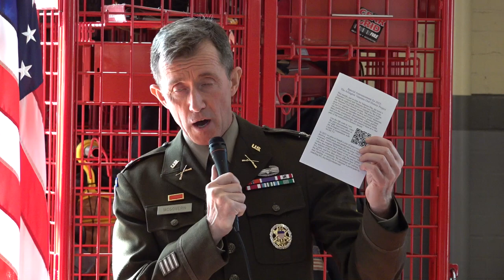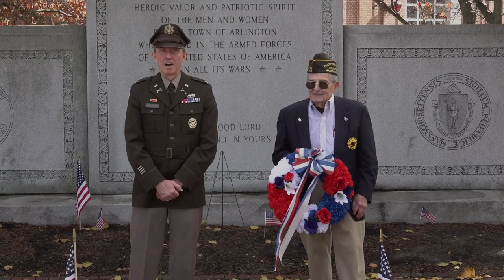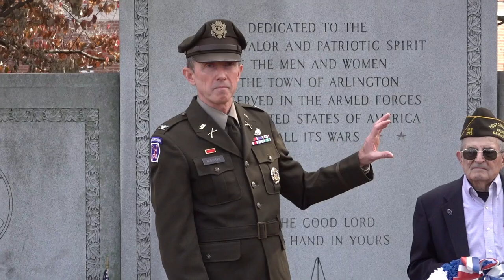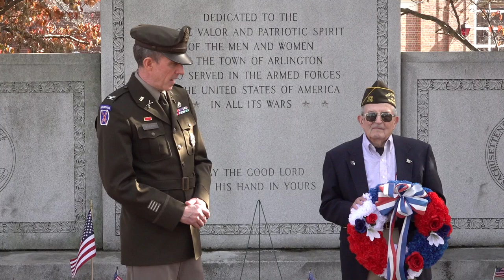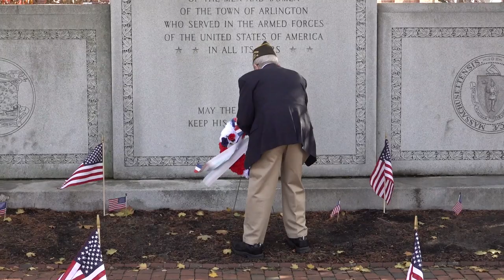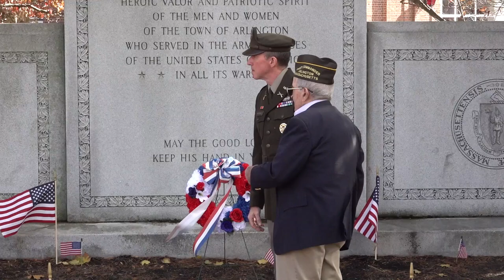Veterans Day Parade & Ceremony 2024